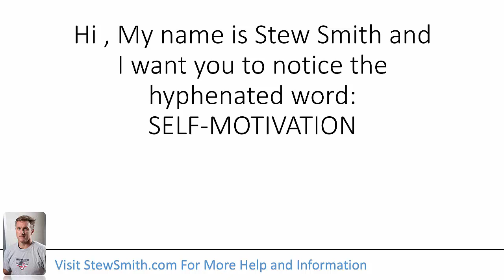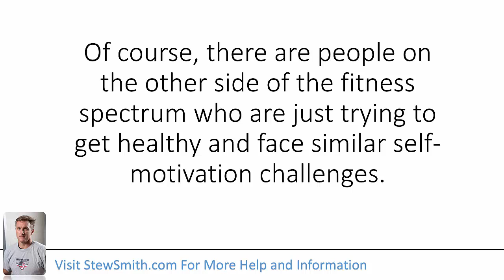Self Motivation with Stew Smith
Here's a video about self motivation and working out.